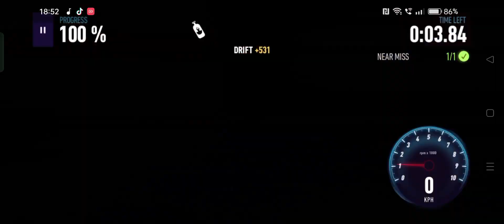Need for speed no limits / Lamborghini Urus / Day 2